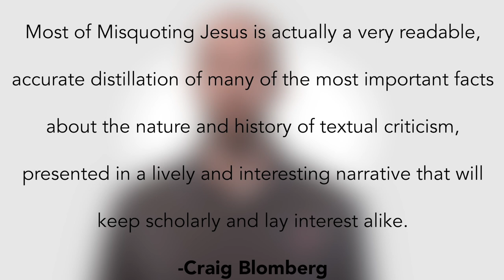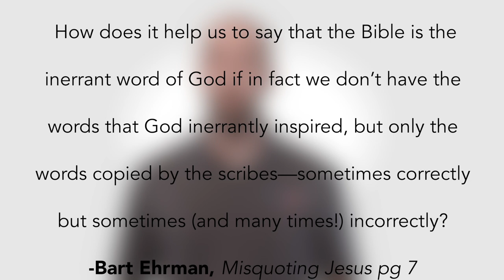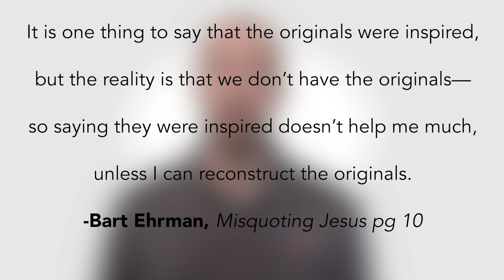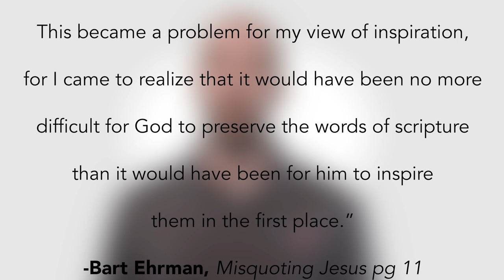Misquoting Ehrman Part 1: Introduction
In Part 1 of Misquoting Ehrman, Dr. J talks about Dr. Bart Ehrman’s bestselling book, Ehrman’s concerns, and Dr. Ehrman’s journey away from Christianity. @bartdehrman